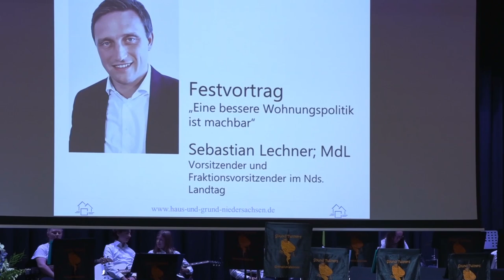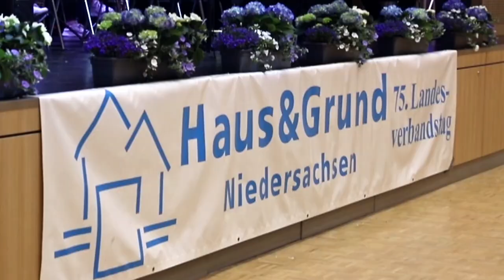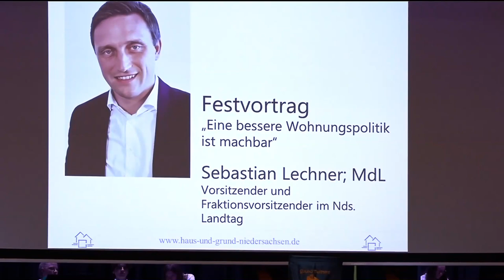Sebastian Lechner – CDU - auf dem Landesverbandstag 2023 von Haus & Grund Niedersachsen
Sebastian Lechner – CDU - auf dem Landesverbandstag 2023 von Haus & Grund Niedersachsen. Zum Landesverbandstag 2023, am 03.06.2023, war Sebastian Lechner als Festredner eingeladen. In seiner Rede ging er auf die aktuelle Situation der Hauseigentümer in Niedersachsen ein. Insbesondere hob er die Problematik des neuen, für 2024 geplanten, Heizungsgesetzes von Habeck hervor. Er betonte auch die Relevanz der kommunalen Wärmeplanung, die Voraussetzung ist, für die effektive Investition in eine neue Heizung.

▬ Inhalt ▬▬▬▬▬▬▬▬▬▬▬▬▬▬▬▬▬
00:00 – Begrüßung
00:48 – Engagement von Haus & Grund Niedersachsen
02:27 – Lechner zum Schutz des privaten Eigentums
04:09 – Immobilieneigentum als Wirtschaftsmotor
04:45 – Lechner zum Heizungsverbot 2024
06:51 – CO2 Zertifikate-Handel auch für Häuser
07:56 – Lechner zu „Kommunale Wärmeplanung“
09:05 – Lechner: teures Bauen vs. günstiges Bauen
10:04 – Estland im Vergleich zu Deutschland
11:33 – Lechner zum Mietrecht
13.18 – Lechner zu Wohnungsspekulationen
14:08 – CO2-Abgabe vs. CO2-Zertifikatehandel
15:48 – Lechner: Bessere Wohnungspolitik ist machbar.
16:34 - Verabschiedung